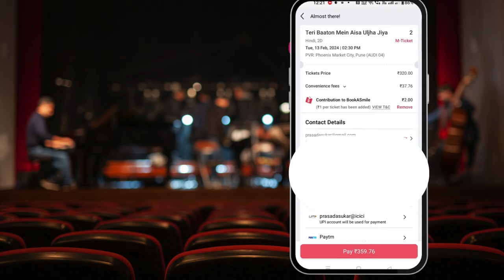BookMyShow Coupon Code 2024 | How To Book Movie Tickets Online In Bookmyshow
Movie ticket kaise book kare | How to book movie ticket online | BookMyShow se movie ticket kaise book kare | movie ticket booking online

"🎥 Lights, Camera, Savings! 🎬🔥 Don't miss this exclusive chance to grab amazing discounts on movie tickets with BookMyShow! Use these limited-time coupon codes to unlock incredible offers and enjoy your favorite films at a fraction of the price. 🎟️💰 Hurry, tag a friend and spread the word! BookMyShowCoupons MovieTicketDiscounts GrabTheDeals "

bookmyshow coupon code

bookmyshow coupon code today

bookmyshow coupon code telugu

bookmyshow coupon code tamil

bookmyshow coupon code 2024

coupon code for bookmyshow

how to use kotak pvr coupon code in bookmyshow

how to apply coupon in bookmyshow

bookmyshow coupon code for first time

bookmyshow coupon

how to book movie tickets online in bookmyshow

how to cancel movie tickets in bookmyshow

how to get free movie tickets in bookmyshow

how to book movie tickets in bookmyshow
free movie tickets bookmyshow

how book movie tickets online bookmyshow

bookmyshow movie ticket booking telugu

bookmyshow movie ticket booking

how to cancel movie tickets on bookmyshow

how to book movie tickets in bookmyshow telugu

paytm movie ticket booking

movie ticket booking app

movie ticket booking

phonepe movie ticket booking#coupon
Connect with Couponnxt on social media for the latest offers, promos, and much more: